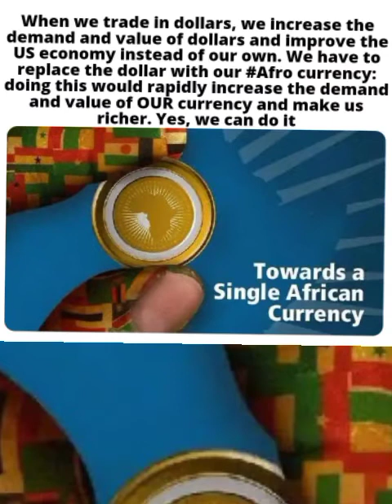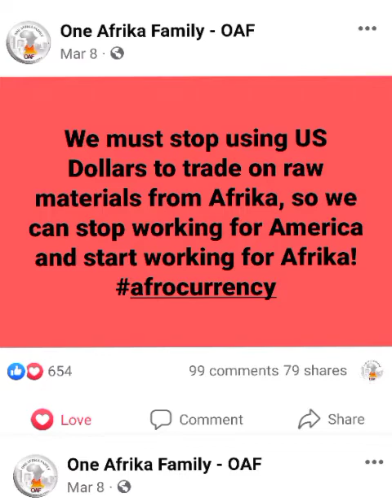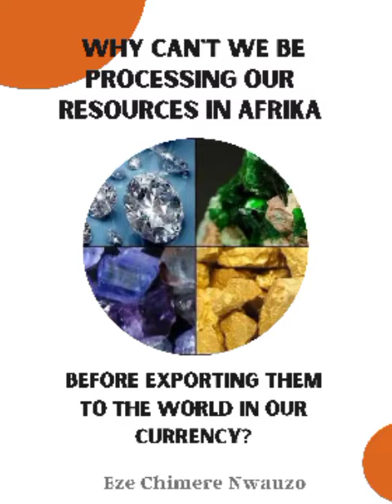Why Can’t we have a single Afrikan Currency?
DON'T you think it is about time we had a single Afrikan currency?
Come to think of it, the US has Dollar, the EU has Euro, AU has none. We do all of our international trade on Dollars, thereby enriching the dollar whereas we could have a single African currency, the Afro as Dr. Kwame Nkruma and  Muammar Gaddafi proposed.
We all are involved in this project by losing fir not having it or gaining by having it. Let us make this a reality